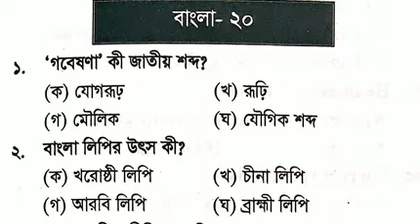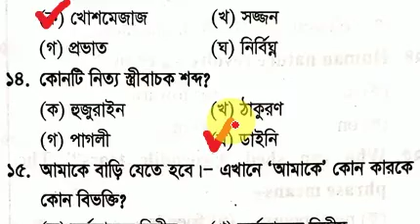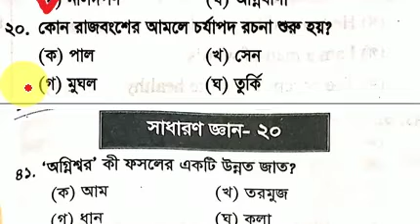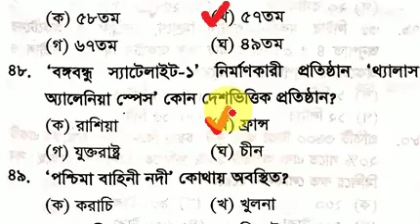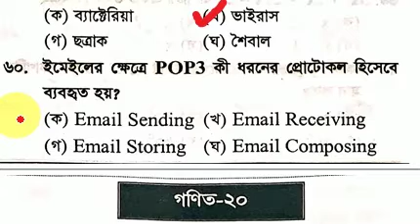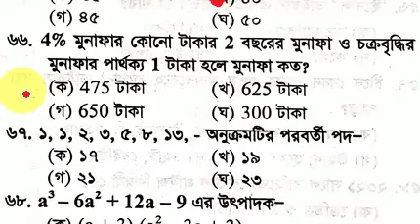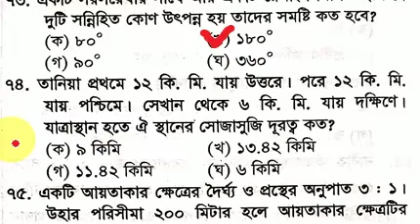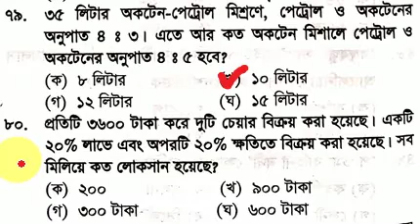Model Test-119|প্রাইমা‌রি নি‌য়োগ চুড়ান্ত ম‌ডেল|Primary School Teacher Exam Preparation@study line.